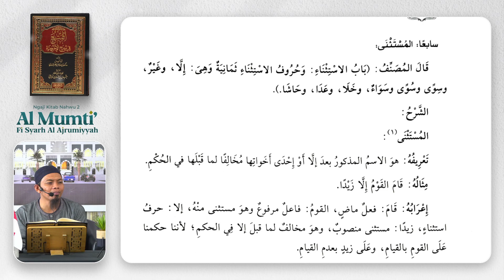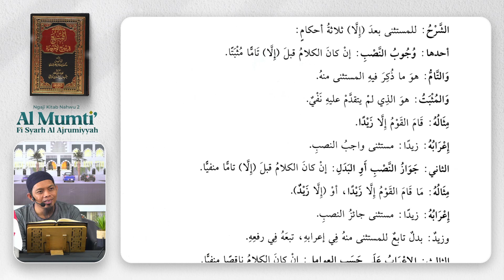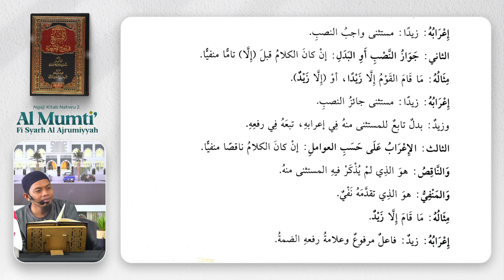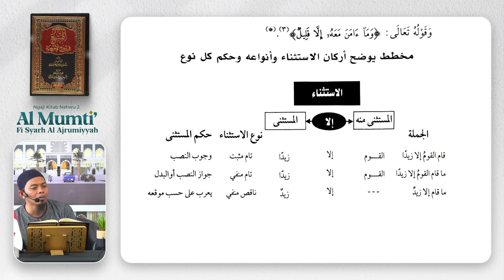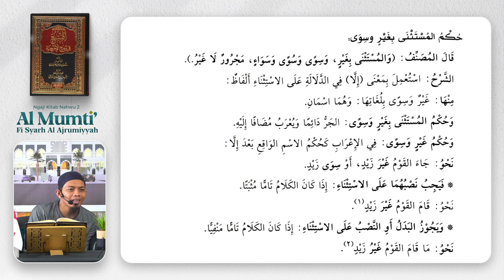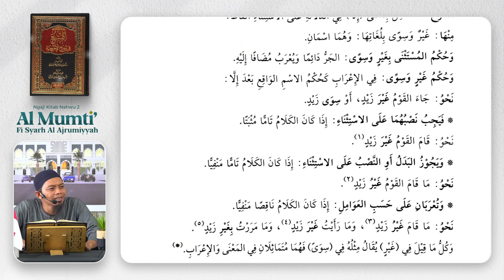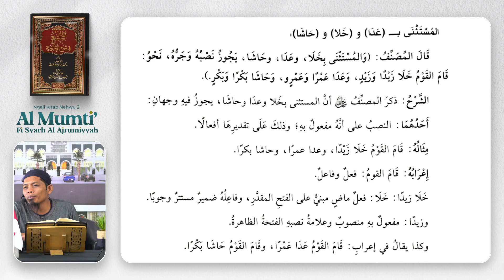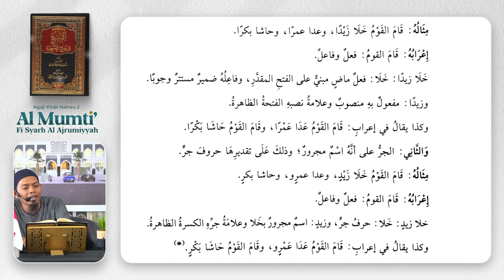40. Al Mumti' fi Syarh Al Ajrumiyyah | Mustatsna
Program yang membahas Ilmu Nahwu (Lanjutan) dari kitab Al-Mumti' yang diselenggarakan setiap hari Senin - Kamis pukul 07.00 WITA

Dengan menyalurkan *donasi anda sekecil apapun* ke rekening:
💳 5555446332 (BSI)